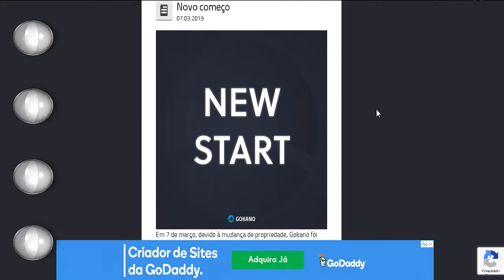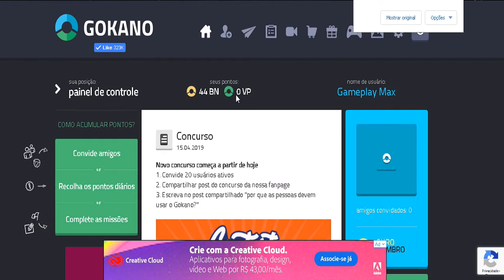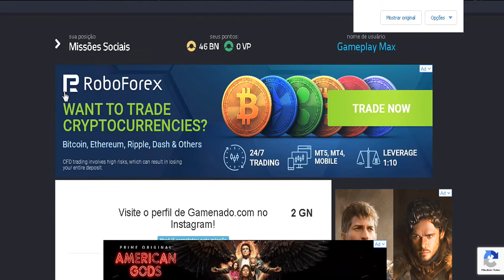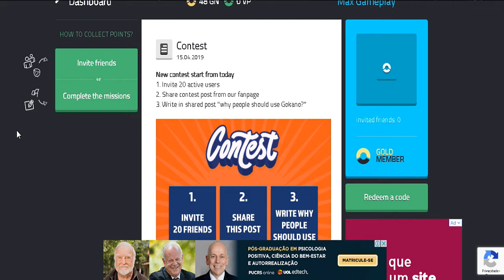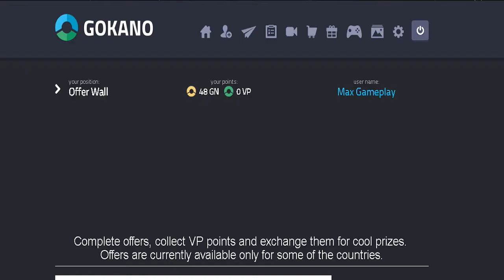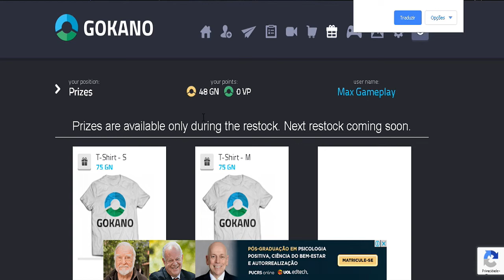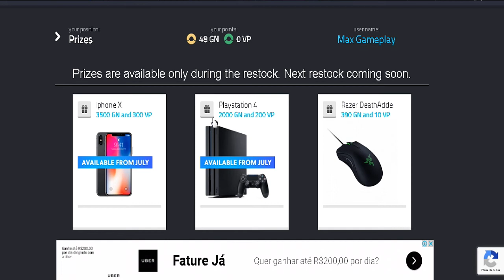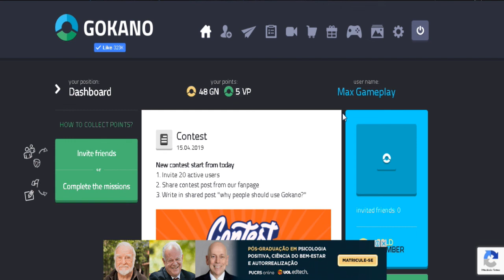GOKANO Passo a Passo como participar da plataforma e GANHAR PRÊMIOS Incríveis! ATUALIZADO 2019!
Vídeo ensinando Passo a Passo como participar da plataforma GOKANO e GANHAR PRÊMIOS Incríveis como: PS4, IPHONE X ou até mesmo dinheiro de verdade!
Busquei neste vídeo resumir ao máximo tudo que sei sobre a plataforma, e como você gasta apenas um momento do seu dia para acumular pontos e futuramente trocar por prêmios, você não gasta nem um centavo é 100% gratuito, apenas siga as dicas do vídeo que todos nós teremos chances iguais!

 OFERECIMENTO
Melhor Curso de desenho do Brasil! Garanta sua vaga hoje porque em 7 dias depois de acessar, caso não goste do conteúdo ou achar que não vale a pena, devolvemos o seu dinheiro, Aproveite!
Deixe o seu LIKE, se possível comente e se-inscreva para não perder os próximos vídeos, Obrigado a todos pela audiência fiquem com Deus e até a próxima...;)